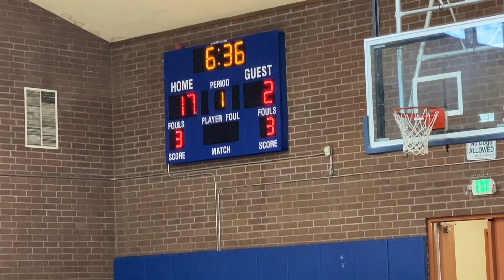Penmar RC Girls Majors/Juniors Sparks Gm4 Apr28 2024